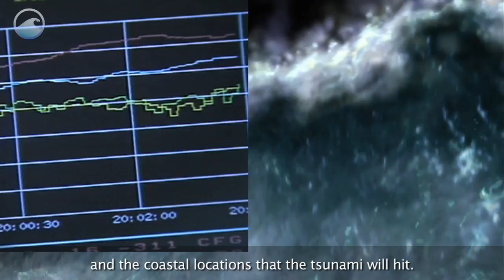Tracking Tsunamis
It smashes into land destroying everything in its path. Tsunamis do not have a season. But they can strike any coast at any time. If one forms close to the shore, the shaking of the earth and a loud roar may warn of its approach. But when a tsunami forms across the ocean, it can take hours to reach the shore - enough time to warn people to move to higher land.

Over the past twenty years, NOAA has developed DART: a real-time monitoring system that provides data for forecasting tsunamis. The DART systems have been deployed in earthquake prone areas throughout the ocean, including the Pacific and Indian basins. A DART system combines a surface buoy and a sensor on the ocean floor. This sensor detects changes in water pressure and seismic activity and transmits the data back to the surface. If these changes indicate a tsunami may form, the buoy signals an alert via satellite to the Tsunami Warning Centers in Alaska and Hawaii.

Back at the Centers, scientists plug the data into pre-existing models. These models predict the height, the arrival time, and the coastal locations that the tsunami will hit. Watches and warnings are issued to the affected communities so preparations can begin.

Today, 47 DART stations are positioned all around the world ready to detect and warn coastal communities about the next potential tsunami. With the DART system and Tsunami W

Links:
NOAA Center for Tsunami Research:
Credits:
NOAA Oceanic and Atmospheric Research.
NOAA Pacific Marine Environmental Laboratory.
National Center for Tsunami Research.